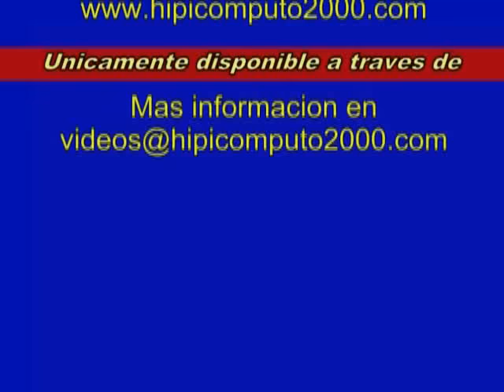Resumen Viernes, 04 de Diciembre de 2015 - La Rinconada